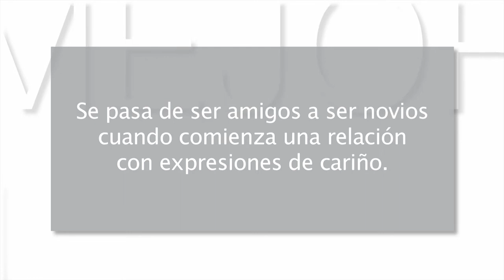Mejor cada día 13x11 - La amistad en el noviazgo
En este capítulo: El noviazgo fundamentado en una estrecha relación de amistad suele ser más sólido y satisfactorio.